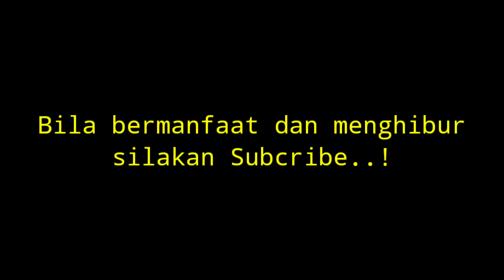Tgk Keumala Perintahkan Tgk Buloh,hana pat peugah haba kalinyo payah Lob uyub balee😁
tgk keumala dilantik sebagai ketua gotong royong alias mentri kebersihan.
tgk buloh menjadi bawahan,meskipun kedua nya sama sama santri baru,namun soal perintah tak bisa dilawan,demikianlah kisah lucu dalam video ini para santri yang lagi menuntut ilmu dipesantren abiya jeunib.